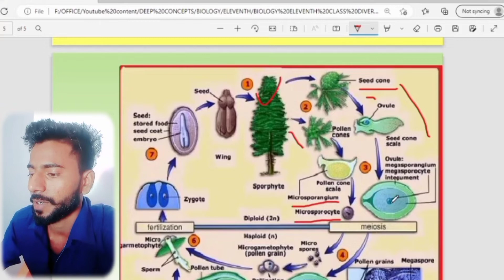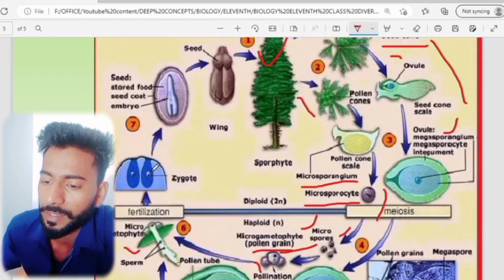gymnosperms life cycle hindi me biology class 11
gymnosperms are the plants which having all the character of having pant but they have the seed naked before and the after fertilization